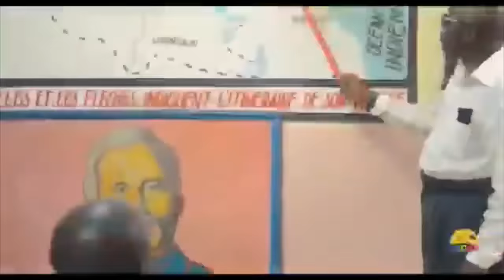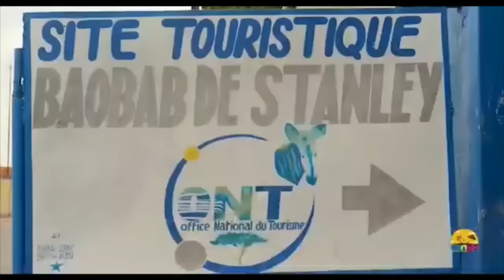URGENT: MIEL DE SON TRÈS EN COLÈRE CONTRE ROBINHO MUNDIBU, A MANQUÉ CELEO SCRAM RESPECT, A TOMBOKI..